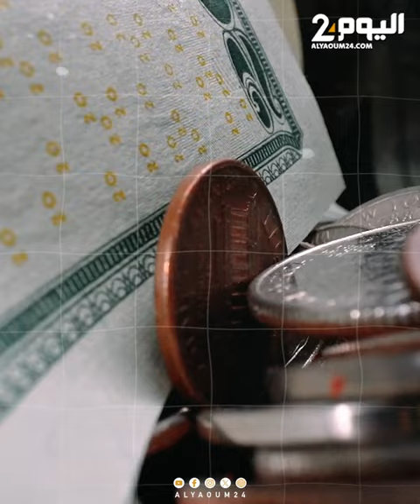مكافأة 5 ملايين دولار لمن يجد "ملكة الكريبتو" العقل المدبر وراء مخطط احتيالي للعملة الرقمية